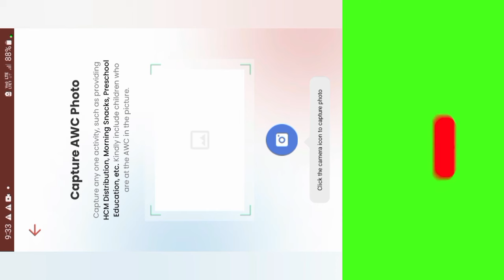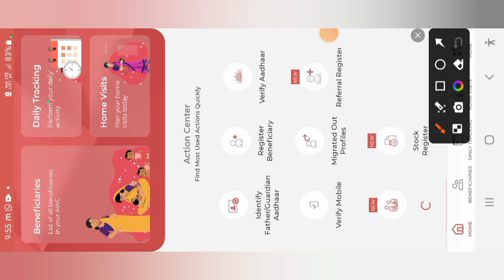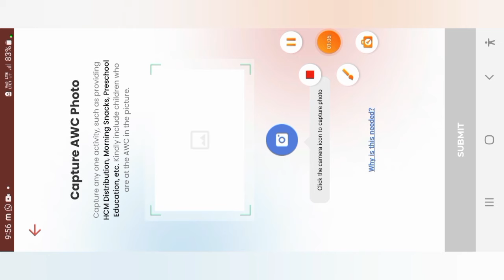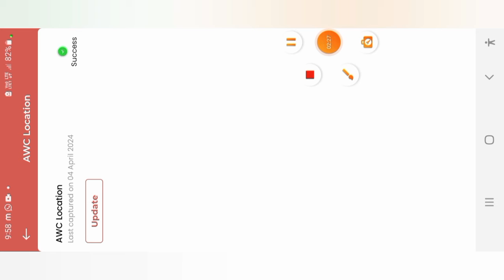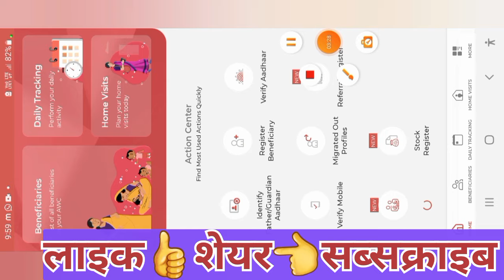पोषण ट्रैकर 20.6 मे फोटो अपलोड नहीं होने पर लोकेशन GPS ऑन इस प्रकार करें।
poshan tracker app 20.6
New update
baccho ka vajan zed score talika se kis prakar nikale
poshan tracker me baccho ka vajan kaise sudhare
poshan tracker me sam underweight baccho ke vajan ko kaise sudhare
poshan tracker me weight hight kaise kare
poshan tracker me weight hight me Sudhar kaise kare
poshan tracker me photo bhejte time kon kon si baato ka dhyan rakhe